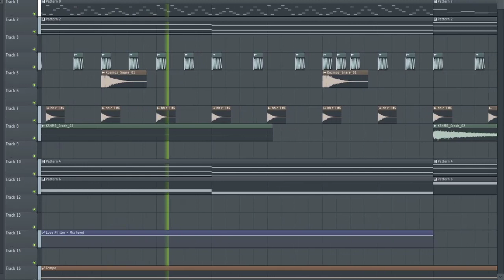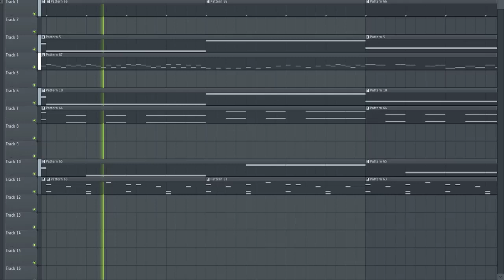Releasing the FLPs to the songs from Nuclear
Here are the FLPs for the songs from my newest EP (Nuclear)

There are probably some plugins you don't have so be warned